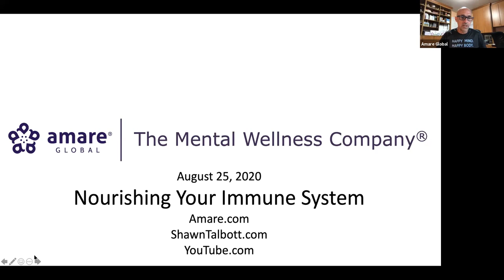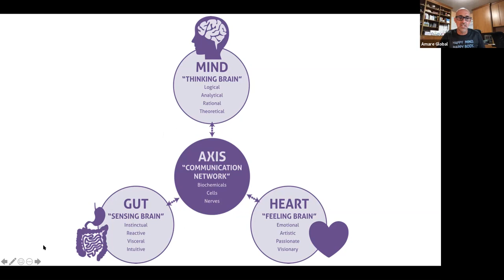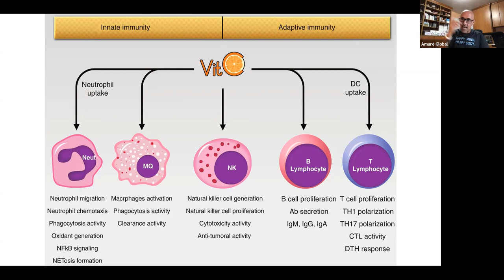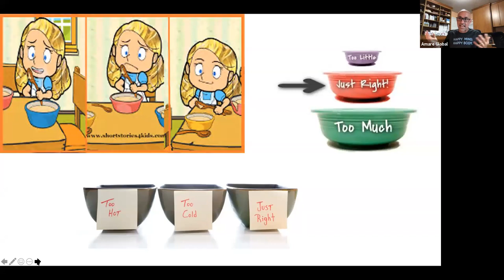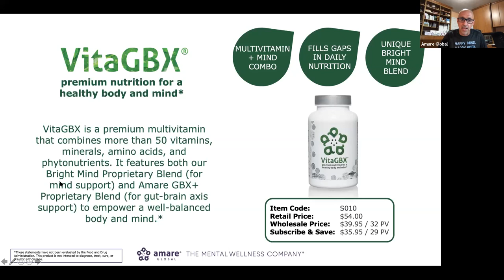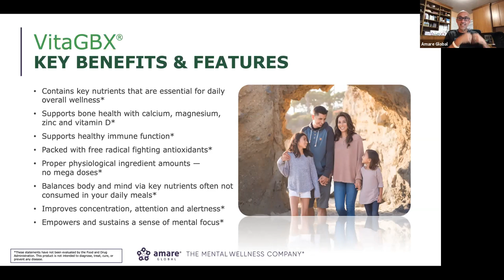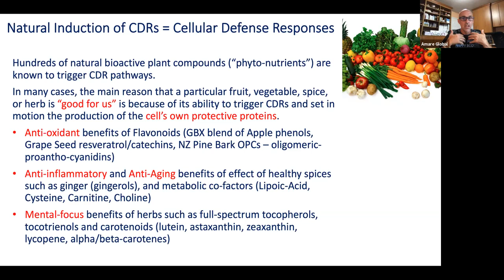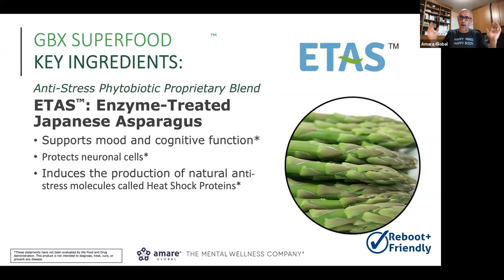Nutrients for Immune Health 082520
What nutrients and phytonutrients help support immune function?
Go beyond the usual suspects (bare minimum) of Vitamin C, Vitamin D, and zinc to be PROACTIVE in supporting immune protection.